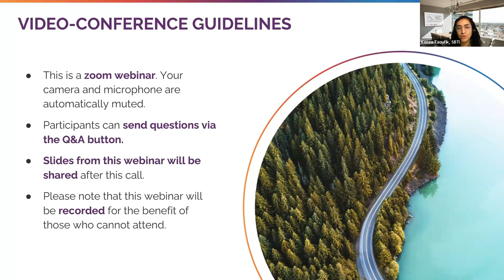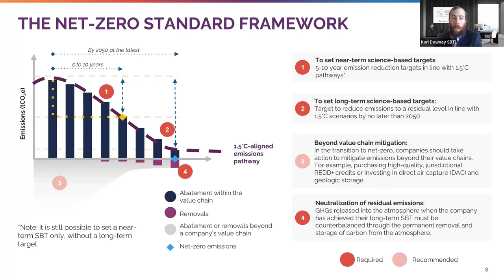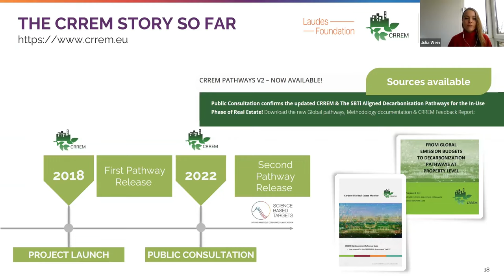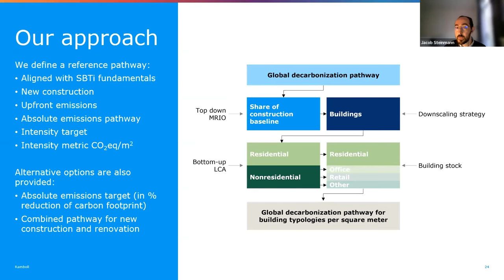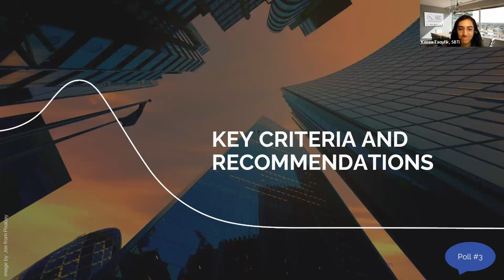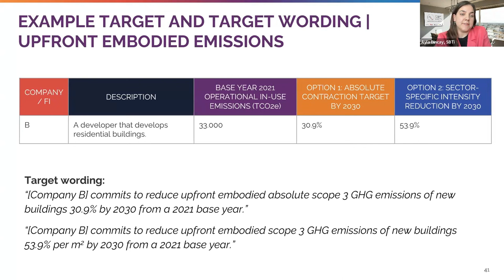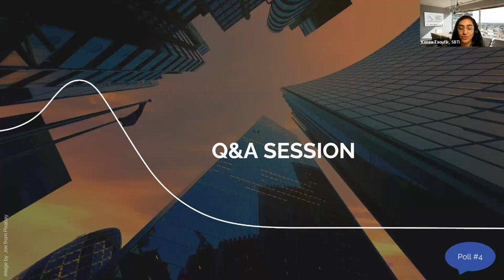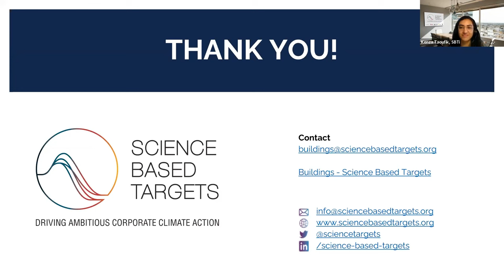Introducing the SBTi Buildings Guidance Draft for Pilot Testing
On November 21, the SBTi launched the Buildings Science-Based Target-Setting Guidance and Tool Drafts for Pilot Testing. The aim of this pilot phase is for companies and financial institutions (FIs) in the buildings value chain to test the SBTi Buildings Guidance and Tool drafts using their datasets, help identify any possible amendments that need to be made, and inform these resources applicability across regions and businesses.

Companies and FIs that are interested in participating in the pilot phase must submit their interest by December 10, 2023.